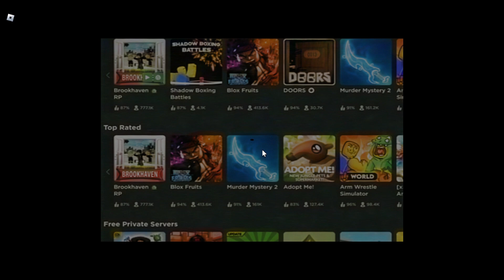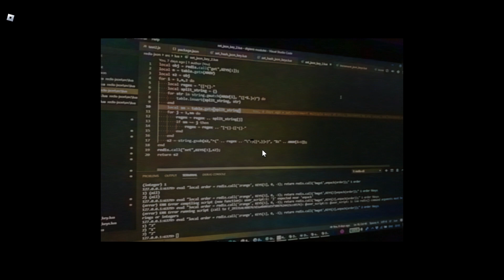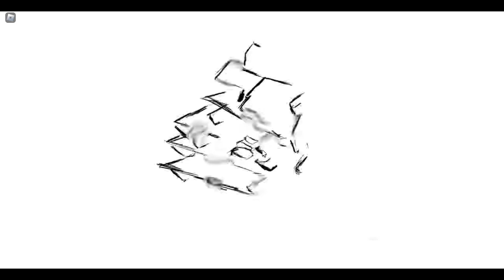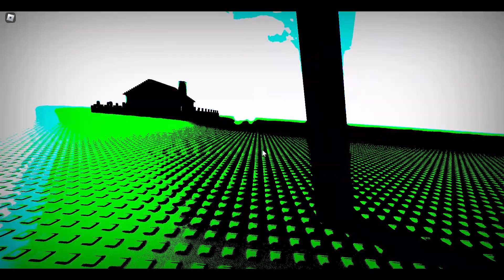A Crossroads Hangout Game full walkthrough! (Roblox)